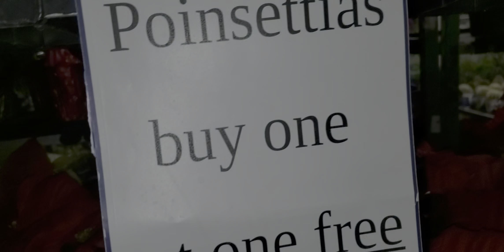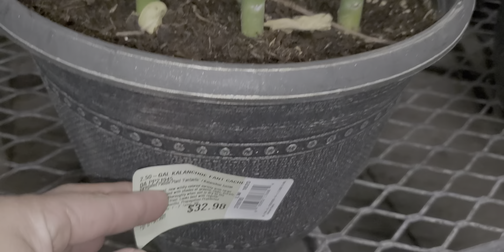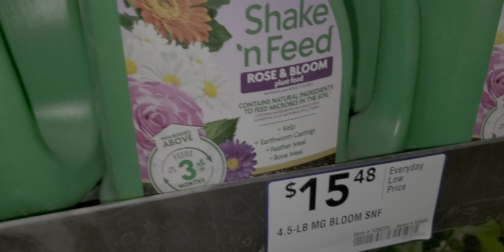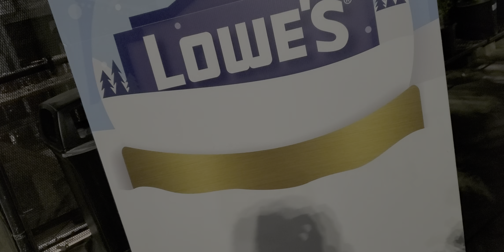December 9, 2021 AT LOWES TEASED ALL THE STUFF LOL